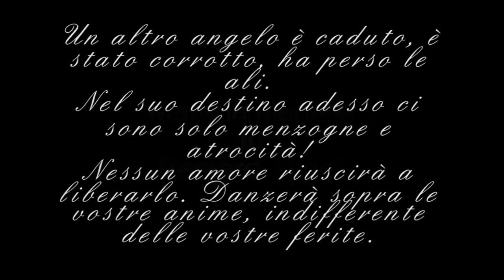Martina Filippi Mahtab in Bastard Angel (Dark Fusion Belly Dance)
Coreo presentata al Gothla.it 2012